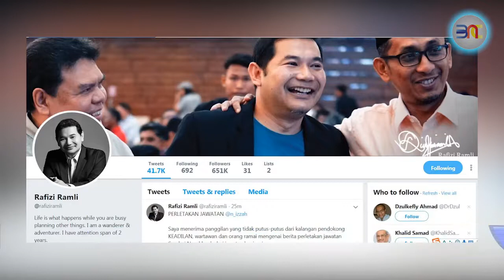20181217 努鲁依莎呈辞 阿兹敏: 我不知情 拉菲兹: 理解和支持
努鲁依莎闪电辞职震撼了公正党！署理主席拿督斯里阿兹敏坦言,完全不知情，必须向对方了解情况。至于和努鲁依莎关系要好的另一名党同志拉菲兹，则表示支持和理解。